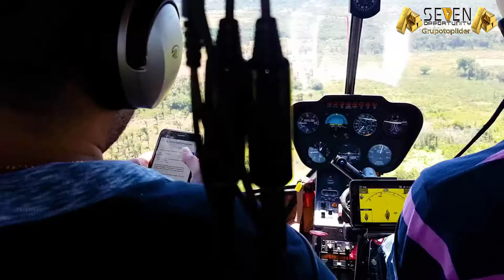SEVEN OPPORTUNITY SUCESSO TOTAL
SEVEM OPPORTUNITY UMA VERDADEIRA MINA DE OURO (Literalmente Confira).

✔OPERAÇÕES DE EXTRAÇÃO DE OURO REAIS E COMPROVADAS!
✔LUCRO SOBRE SEU INVESTIMENTO OU KITS DE PRODUTOS!
✔SUSTENTABILIDADE COMPROVADA!

Da extração a purificação e comercialização do Ouro a Seven Oportunity já ganha dinheiro, Mais ganha muito mais da Extração do ouro até a confecção e comercialização das Semi Joias. Dai que proporciona todos maravilhosos ganhos que o negocio oferece!

Aqui é bem simples, a Seven Oportunity te paga pra você fazer propaganda usando as suas jóias. PAGANDO 1% AO DIA  em dinheiro mais 0,5% em bonus de produtos durante 200 dias!

RECEBA 100% DO INVESTIMENTOS EM SEMI JOIAS EM CASA PARA SUA SEGURANÇA.

Escolha seu kIT DE SEMI JOIAS que vai de R$500 a R$7.000 e RECEBA EM CASA E GANHE:

👉kIT PRIME    DE R$  500  GANHA R$ 5,00 AO DIA EM DINHEIRO + R$ 2,50 EM PRODUTOS DURANTE 200 DIAS.

👉kIT SILVER   DE R$1.000  GANHA R$10,00 AO DIA EM DINHEIRO + R$ 5,00 EM PRODUTOS DURANTE 200 DIAS.

👉kIT OURO     DE R$2.000  GANHA R$20,00 AO DIA EM DINHEIRO + R$10,00 EM PRODUTOS DURANTE 200 DIAS.

👉kIT PLATINUM DE R$5.000  GANHA R$50,00 AO DIA EM DINHEIRO + R$25,00 EM PRODUTOS DURANTE 200 DIAS.

👉kIT BLACK    DE R$7.000  GANHA R$70,00 AO DIA EM DINHEIRO + R$35,00 EM PRODUTOS DURANTE 200 DIAS.

A Seven Opportunity tem Perfil para vários tipos de pessoas, análise para saber se em algum desses te interessa ser remunerado.

👉Investidores (Ouro) - Recebe 1% ao dia durante 200 dias úteis referente ao valor do seu investimento.

👉Divulgadores (Semi Joias) - Recebe um Bônus de Incentivo que varia de R$5,00 a R$70,00 por dia durante 200 dias úteis.

👉Vendedores (Semi Jóias) - Recebe 100% de Lucro na revenda de quaisquer peça.

👉Montadores de Equipe ( Ouro e Semi Jóias) - Recebe comissionamento direto e indireto das pessoas de sua equipe, com plano de carreira.

Benefícios que a Seven Opportunity te oferece:

- Sem Ativação Mensal
- Sem regras de Qualificação
- Sem ter que convidar pessoas
- Sua Pontuação gera Dinheiro e não zera

FORMAS DE GANHOS:

-PARTICIPAÇÃO DE LUCROS
-INDICAÇÃO DIRETA
-INDICAÇÃO INDIRETA
-BINÁRIO DE ATÉ 50%
-PLANO DE CARREIRA

Transparência a gente vê por aqui!

✔Uma empresa que faz questão de se enquadrar ao seu Perfil.

Estou nesse negócio a 2 meses, recebendo meus bônus mensais corretamente.